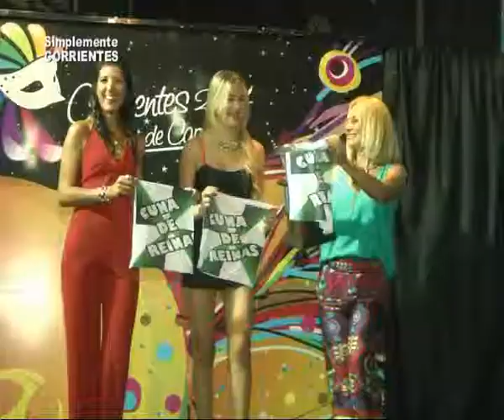Entrega de Premios Carnavales 2014 3ra parte